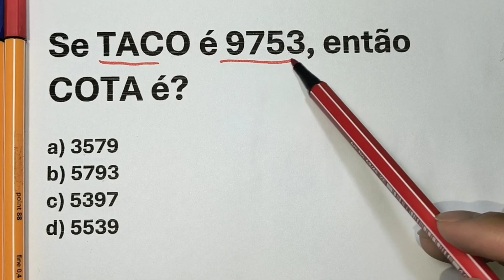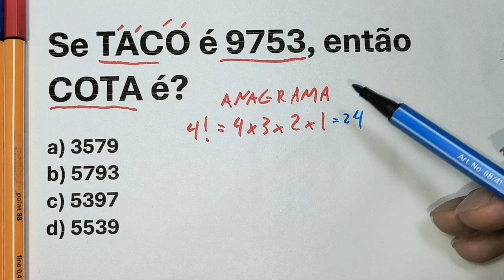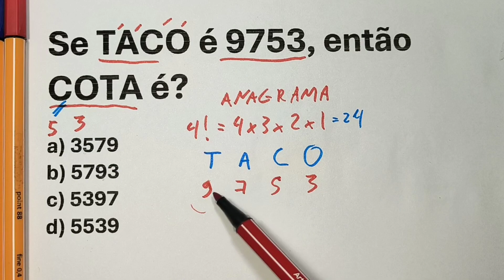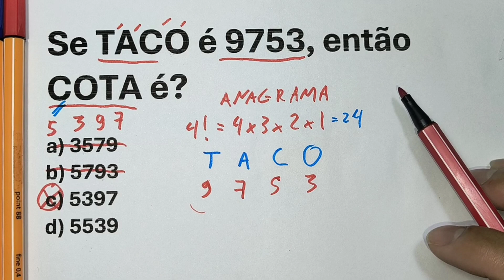RACIOCÍNIO LÓGICO - CONSEGUE RESOLVER❓️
Saúde e treinamento cerebral

Se ficou com dúvida em alguma coisa da aula, deixe o seu comentário que estarei te ajudando!